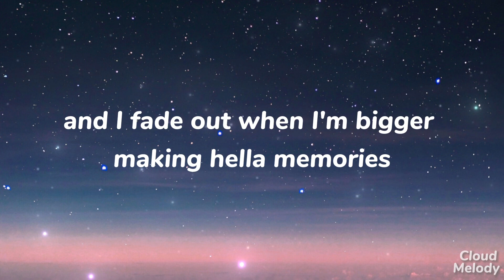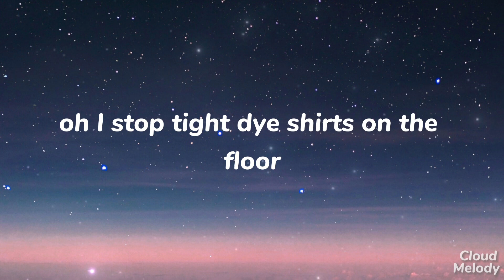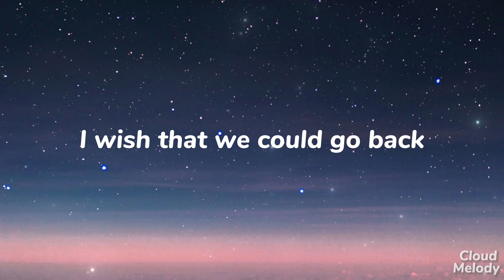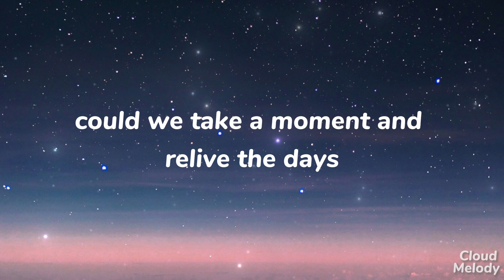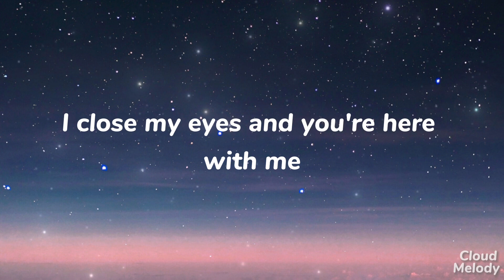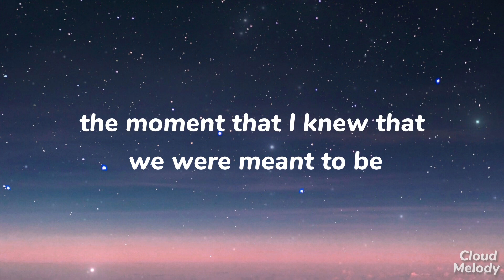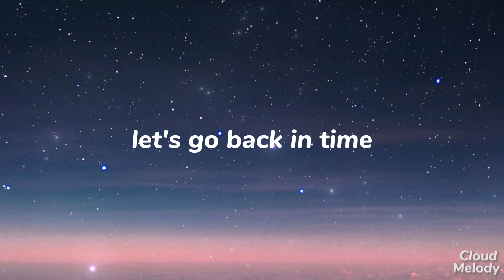Ethan Dufault - California (Lyrics)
Cloud Melody

song lyrics
lyrics song
music lyrics
songs lyrics
English lyrics